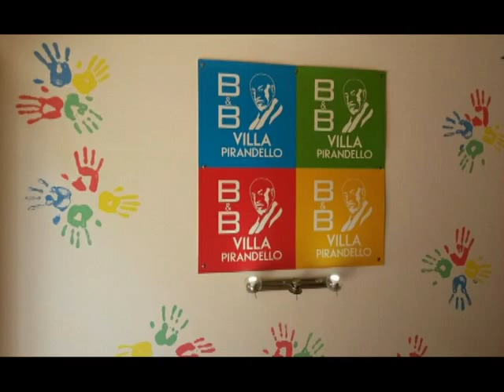B&B VILLA PIRANDELLO - AGRIGENTO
Il B&B Pirandello, ha sede nella storica Villa Catalisano, una nobiliare villa settecentesca che per dieci anni divenne la residenza ad Agrigento del grande romanziere e drammaturgo Luigi Pirandello. Progettata dall’architetto Ernesto Basile, creatore anche Teatro Pirandello, sempre ad Agrigento, e del Teatro Massimo di Palermo, Villa Catalisano è un luogo suggestivo, dal fascino intenso e particolare, dove gli stili neoclassico e liberty si incontrano in un singolare intreccio di estetica e di arte. Circondato da uno splendido giardino fiorito, il B&B Villa Pirandello di Agrigento offre l’emozione di vivere un’esperienza intensa e unica, ricca di storia, di poesia e di arte: il nome stesso, e l’ambientazione delle camere, provengono proprio dalle opere, celebri in tutto il mondo, del celebre scrittore italiano.
La struttura dispone di cinque camere, tutte dotate di bagno privato, TV satellitare, connessione wi-fi gratuita,  e impianto di climatizzazione, ed ognuna si ispira ad un’opera di Pirandello, rievocandone l’atmosfera nello stile, nell’arredamento e nell’estetica.
Il residence offre agli ospiti anche l’emozione della vista sul mare, da una magnifica terrazza, e un’area relax con annesso solarium. Il servizio di ospitalità include un breakfast completo, con un’abbondanza di prodotti naturali e locali, da gustare presso il vicino ristorante Agugliapersa, tra i più celebri di Agrigento Situato nel cuore della città, a pochi passi dalla stazione ferroviaria e accanto ad una delle più famose e, situato sempre all’interno di Villa Catalisano, dove è possibile fermarsi anche a pranzo e a cena.